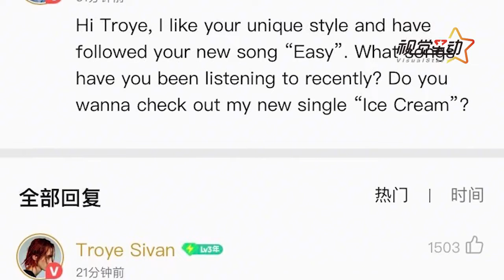黄子韬追星成功！与戳爷在线互动安利自己的新歌